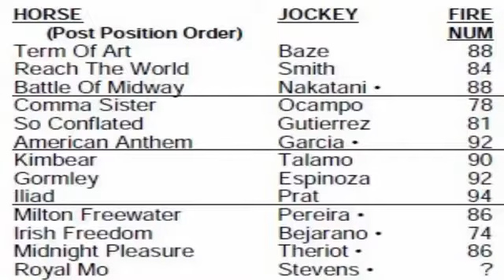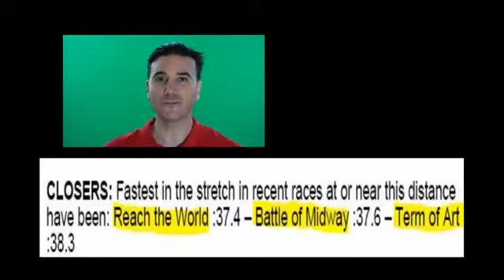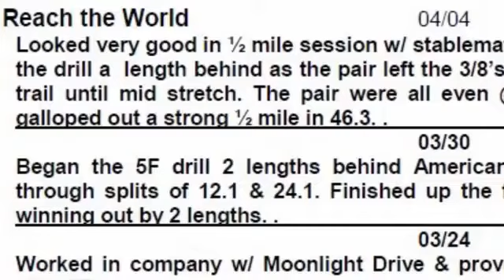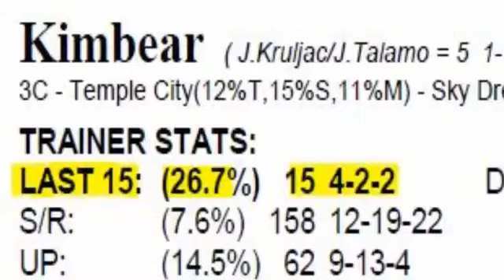Kentucky Derby 2017 prep race Santa Anita Derby with ILIAD T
FREE!  Get Today's Racing Digest's, Workout Report, Fractional Charting, Consensus, Quick Picks and Race Sheets for the Santa Anita Derby (Race 8) for Saturday, April 8, 2017 by clicking